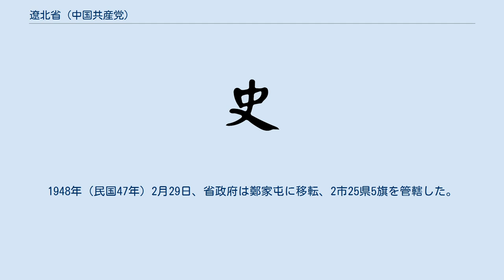遼北省 (中国共産党)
遼北省（りょうほく-しょう）は中華民国末期に中国共産党が設置した中国共産党革命根拠地。
国民政府が設置した遼北省と同時代の行政区画名であるため混同されることもあるが、行政管轄地域が大きく異なる。
 1945年（民国34年）、日本の敗戦に伴い満州国が崩壊すると11月に共産党により旧四平省地域に遼北省自治政府が設置され、省会が四平市に定められた。
 国共内戦で国民党軍の攻勢を受けると省政府は洮南県に移動、1946年（民国35年）には吉江行政区に改編されたが、同年4月に再び遼北省が設置されている。
同年6月、遼北省政府の一部は通化県に移転、通化行署と統合され遼寧省が成立すると同時に、一部は遼西行署と合併し遼吉行政区（公署は洮南県）が成立した。
 12月1日、東北行政委員会は遼西行政区を遼北省と改編することを決定、1947年（民国36年）2月1日には遼北省政府を白城子に設置し、下部に5専区28県旗を管轄した。
8月5日、第4専区が廃止となりその所轄県は省政府の直轄となった。
1948年（民国47年）2月29日、省政府は鄭家屯に移転、2市25県5旗を管轄した。
 1949年（民国38年）4月21日、遼西省へ統合された。
 遼西省への統合直前の下部行政組織は下記の通り